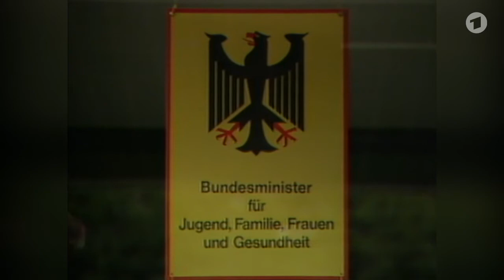Dioxin-Skandal bei Boehringer (1984) | WDR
1984 wies MONITOR eine extrem hohe Dioxin-Belastung im Umfeld des Hamburger Chemiewerks von Boehringer nach und stellte einen Zusammenhang zwischen Dioxin und seltenen Missbildungen bei Kindern her. Der Bericht löste einen Skandal und heftige Diskussionen aus. Ergebnis: Das Boehringer-Werk musste schließen.
Wählen Sie Ihr Lieblingsvideo aus 50 Jahren Monitor. Stimmen Sie jetzt ab.